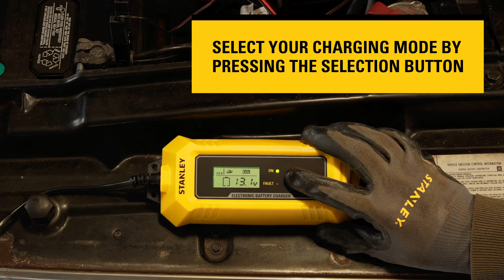How to use your Stanley 6V - 12V automotive smart battery charger 4Amp